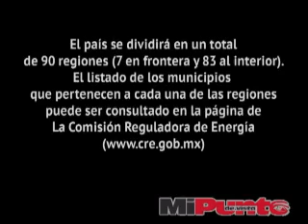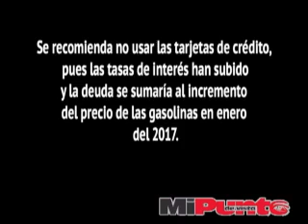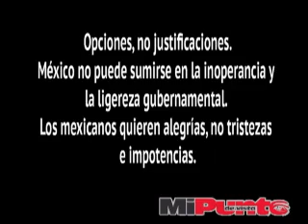alza de gasolinas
Análisis sobre el impacto de la alza de gasolinas y las recomendaciones